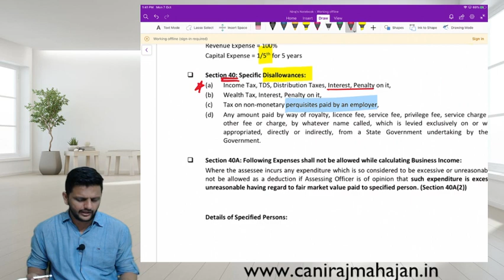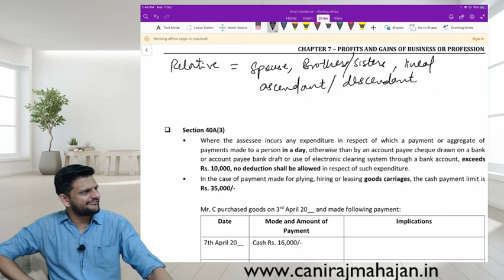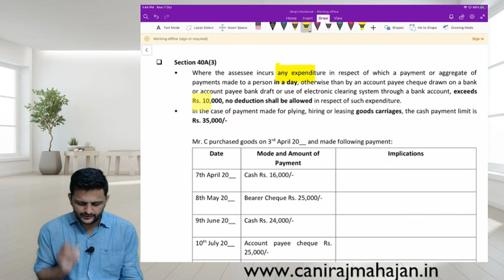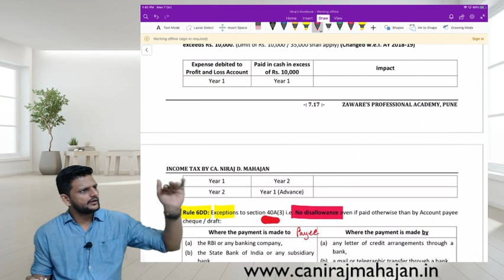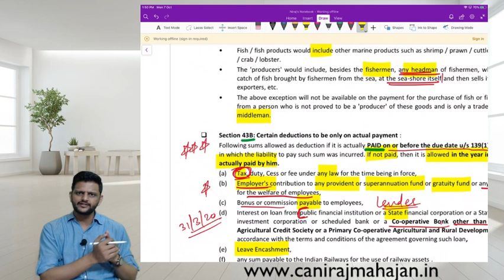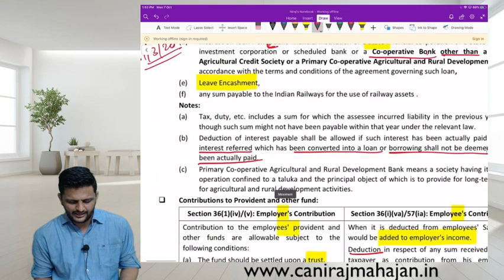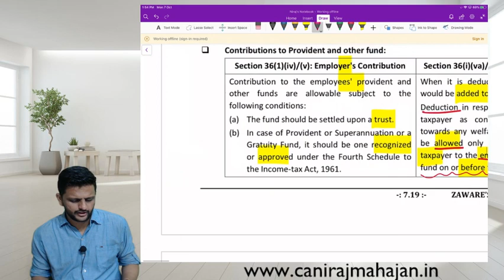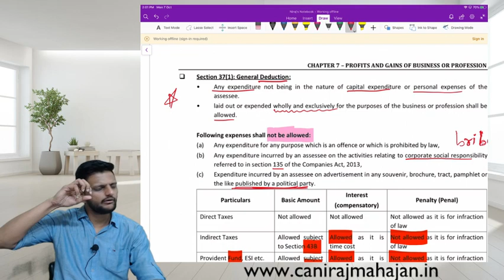Income Tax PGBP FAST-TRACK REVISION PART 2 by CA NIRAJ D MAHAJAN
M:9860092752